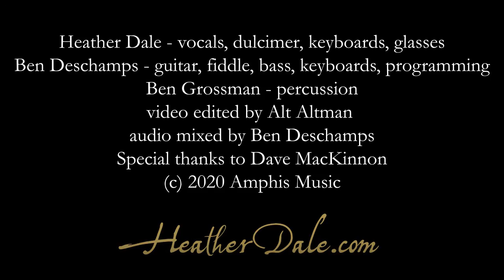Blessed Be - Heather Dale Incantations Live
I hope you feel blessed and loved today. :)  I wanted to evoke the dreamy, hypnotic spirit of ancient times, expressed through wordless chants and primal percussion. Part of my new 'Incantations' series (Celtic Ambient music).